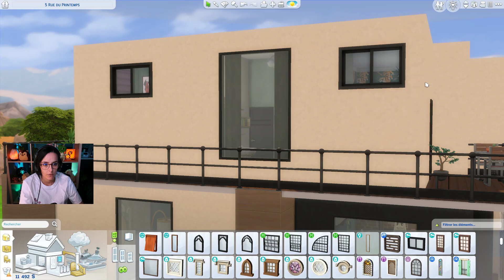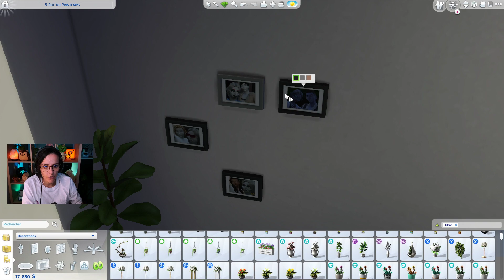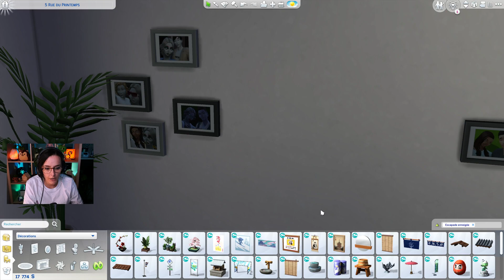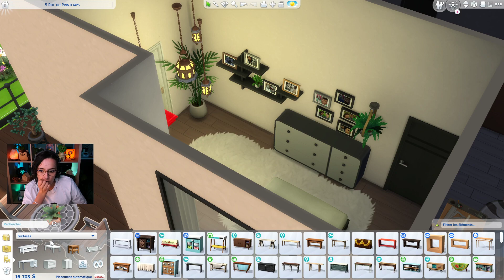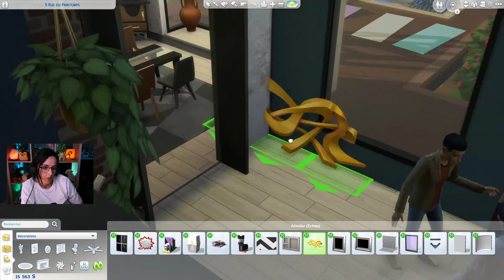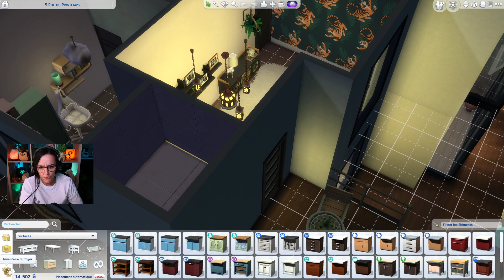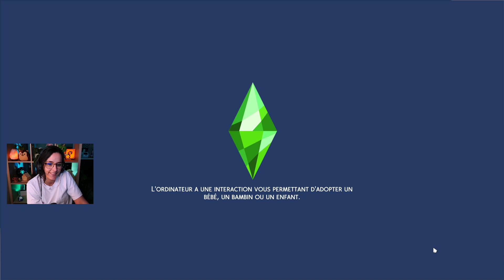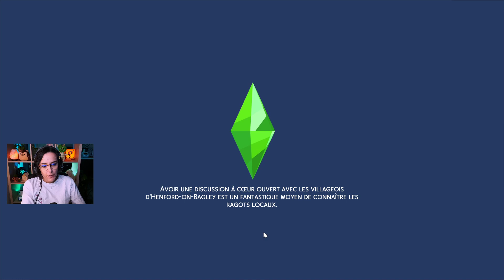ON EST PÉTÉ DE THUNES EN FAIT ! LAIDEUR CHALLENGE SIMS 4 #41 - ULTIA REPLAY 24/04/2022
On se retrouve aujourd'hui pour le replay du dernier Dimanche Chill Sims et la suite de notre Laideur Challenge.

Le but de ce challenge : Créer un Sims aux traits totalement inhumain et faire en sorte, au bout de la cinquième génération, que ces descendants soient canons.

Ce challenge a été créé par @- NS - n'hésitez pas à la suivre.